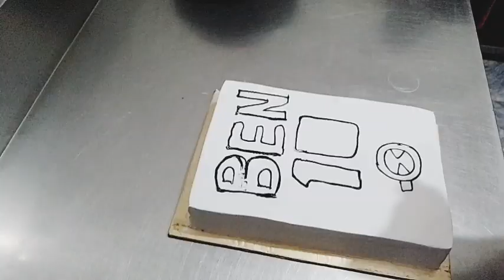Ben ten cream cake made chef Kashif cake's kitchen 😋